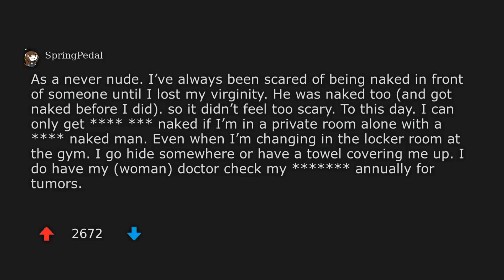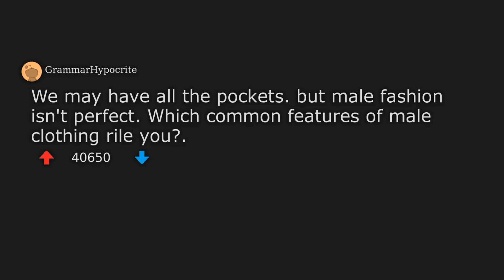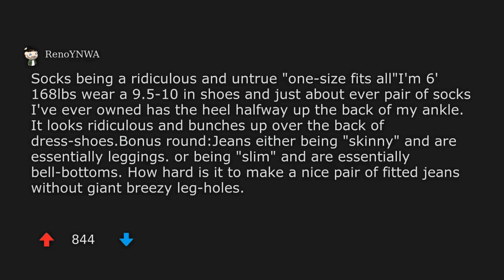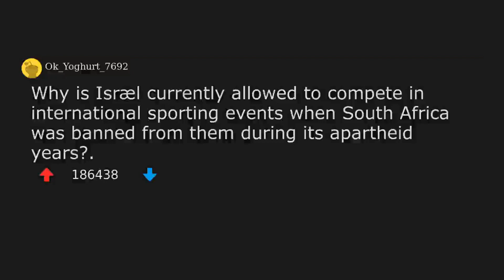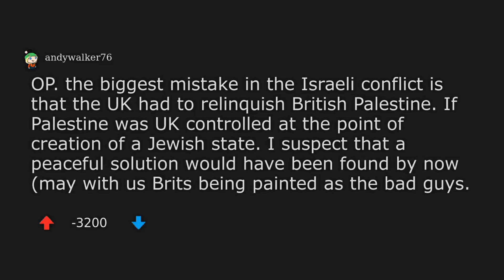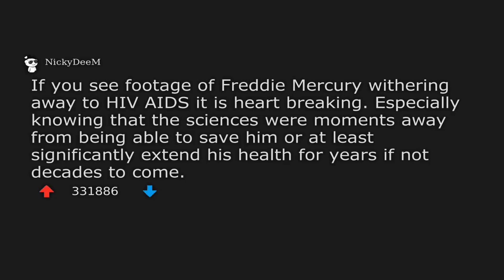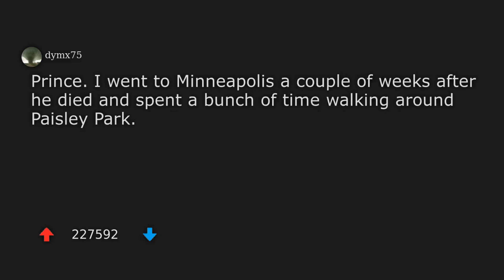How did you get over the fear of being naked in front of someone for the very first time? | And mor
Welcome to another episode of r/AskWomen stories!
Today, we discuss the topic - How did you get over the fear of being naked in front of someone for the very first time?